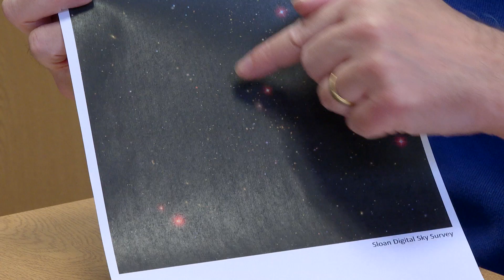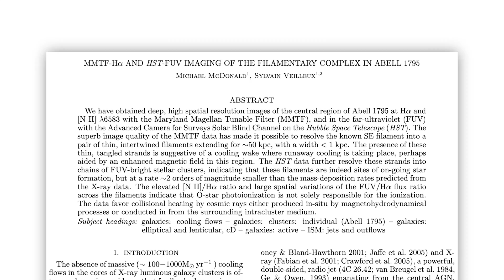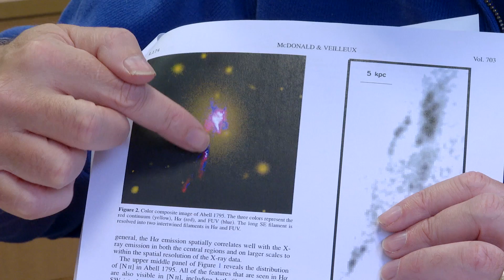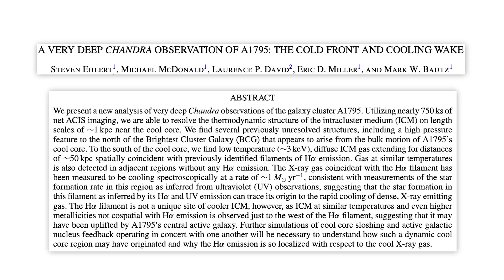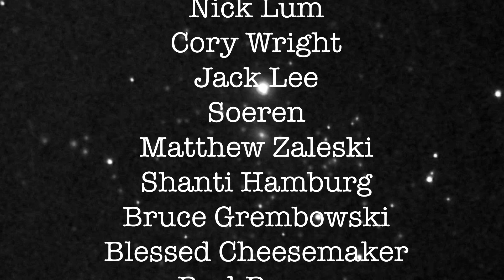A Stream of Stars (Abell 1795) - Deep Sky Videos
An intergalactic stream of stars in the galaxy cluster Abell 1795 - featuring Professor Mike Merrifield. More links and info in full description ↓↓↓

MMTF-Hα and HST-FUV Imaging of the Filamentary Complex in ABELL 1795

Video by Brady Haran and James Hennessy